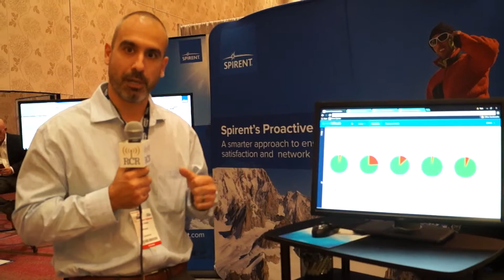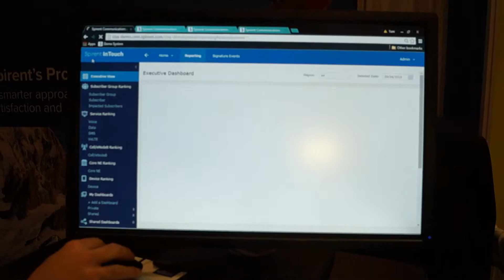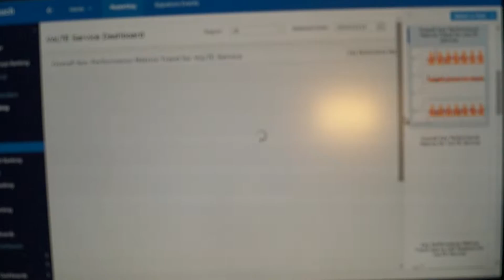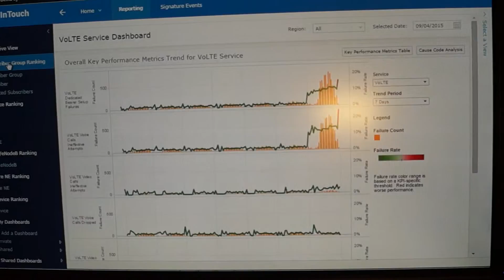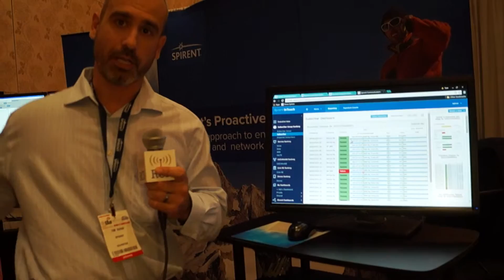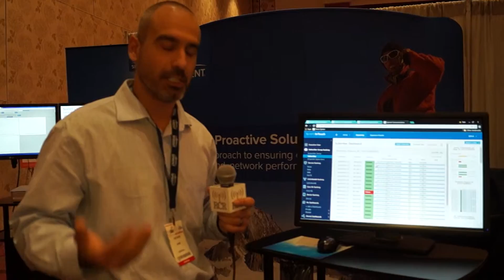LTENA: Spirent demo of InTouch Customer Network Analytics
Tom Russo of Spirent Communications' CEM business walks through features of the company's new flagship analytics product, InTouch CNA.